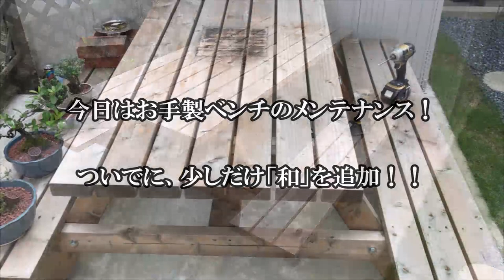【DIY】手作りベンチ「和風リメイク」してみた！Japanese style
こんにちは。